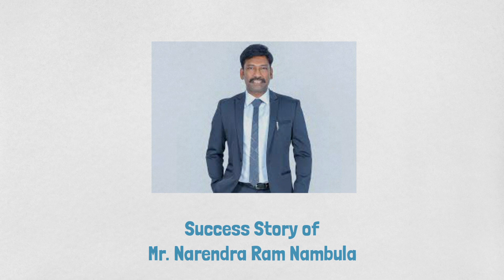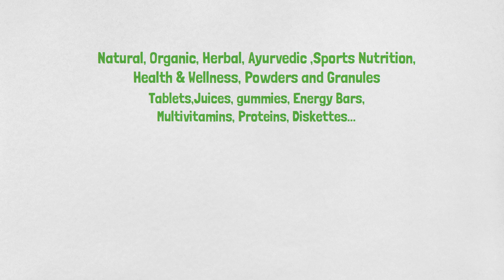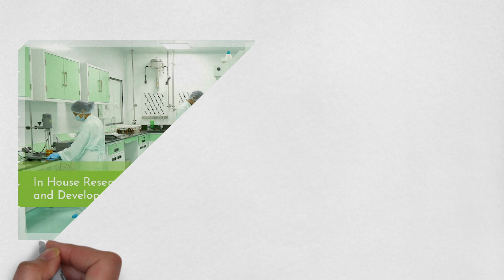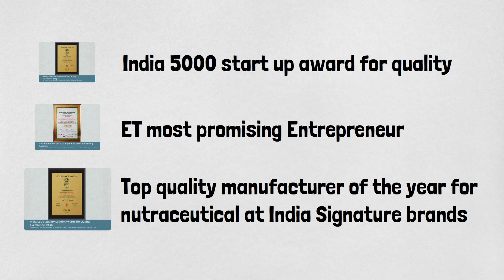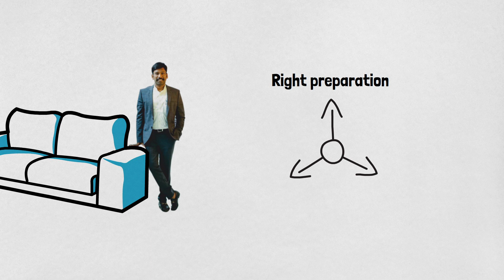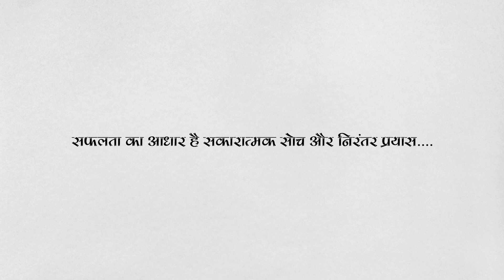Life history of Mr Narendra Ram Nambula, Promoter Lifespan Pvt Ltd: Very Motivational Success story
Life history of Mr Narendra Ram Nambula, promotor Lifespan Pvt Ltd: Very Motivational Success story